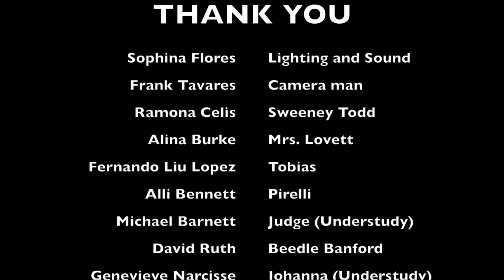Amherst Musical Sweeney Todd cast's homage to Hamilton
Amherst musical's homage to Hamilton cast's homage to Sweeney Todd.
(Original Video Cover. Not original content.

Lyrics by Lin-Manuel Miranda

[Verse 1]
How does a master’s gore-filled sumptuous score
And a plot skimmed hot from a British novel
Involving a convict, hopped up on conflict
Washed up in London harbor
Grow up to be a bloody demon barber?

[Verse 2]
The mean barber used to bein’ Benjamin Barker
Got a lot darker by bein’ a lot odder
By seein’ a lot of trauma
Be seein’ his baby mama
Swiped from the scene…
Sent screaming away from his wife and daughter

[Verse 3]
And every day while shaves were being flaunted and sauntered away
By Italian knaves, he struggled and kept his shop up
Inside, he was longin’ for bloody beadles to chop up
The barber was ready for judges’ jugulars he could mop up

[Verse 4]
Then a green finch came and linnet birds rained
Our man saw his future drip dripping’ down the drain
Put a razor to his nasal, connected it to his brain
And he straight up went insane, his arm was complete again...

[Verse 5]
Well the word got around they said, “This can’t be the same man”
Sent away to prison like Valjean in a chain gang
Get yourself a station, a place to practice your aim
And the world is gonna know your name, what’s your name man?”

[Sweeney]
Demon barber Sweeney Todd
I am the demon barber Sweeney Todd
Indeed, I serve a dark and vengeful God
But the work… waits…

[Verse 6]
Judge Turpin ordered him to split, full of it, lust-ridden
Some years later, see Turpin and his ward just sittin’
Flushed, spittin’ as he locks her up quick, his hair slick

[Company]
Johanna’s not his daughter, but c’mon that shit is sick

[Verse 7]
Moved in with Miss Lovett, Miss Lovett would be his newest guide
Cookin’ his victims into her pies, somethin’ new inside
A voice, sayin’

[Company]
Sweeney, you’ve gotta kill for yourself

[Verse 7 Cont.]
He started the bleedin’ and feedin’ every pastry on the shelf

[Verse 8]
There woulda been several new deceased, which only grew the feast
And nobody knew that she imbued the yeast with just a little priest
Started workin’
Turpin was the one he saved his hand for
Slicing’ up Pirelli, practicing’ on the Beadle Bamford

[Company]
Scammin’

[Verse 8 Cont.]
For every neck he can get his hands on

[Company]
Plannin’

[Verse 8 Cont.]
For the future, see him now as he stands on
The bow of a ship headed for his hometown
On Fleet Street, clean sweep, cut ‘em all down

[Company]
[Sweeney]
[Sweeney]
[Sweeney]
I’m alive at last…
[Company]
On Fleet Street, Fleet Street…

[Sweeney]
And I’m full of JOOOOOOOYYYYYY!!!

[Chorus: Company]
Demon Barber Sweeney Todd (Demon Barber Sweeney Todd)
We will now attend the tale for you (we attend the tale for you)
You could never back down, you had to swing your razor
Hiiiiiigh
Oh, Demon Barber Sweeney Todd (Demon Barber Sweeney Todd)
Here’s the tale that we regale for you
What happens next, well, that’s the play
You wouldn’t want us to give it away
The world will never be okay, ohhh

[Tobias]
The ship’s in London harbor now, see if you can spot ‘im
A young sailor named Anthony right beside him
His enemies destroyed his life
His vengeance turned him rotten

[Judge and Beedle]
We fucked with him

[Anthony]
Me, I trusted him

[Pirelli]
Me, I shaved with him

[Mrs. Lovett)]
Me, I loved him

[Tobias]
And me?
I’m the young Toby that got him

[Company]
There’s a million things he hasn’t done, but that’s the plaayyyyy…

[Tobias]
What’s your name man?